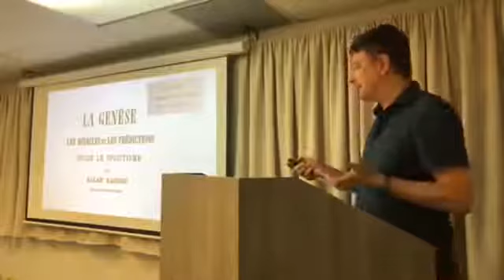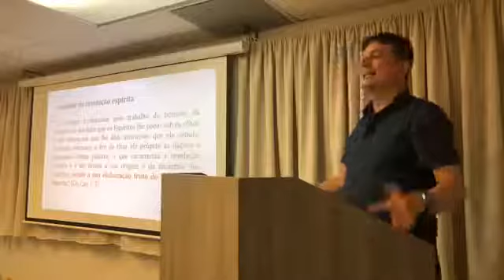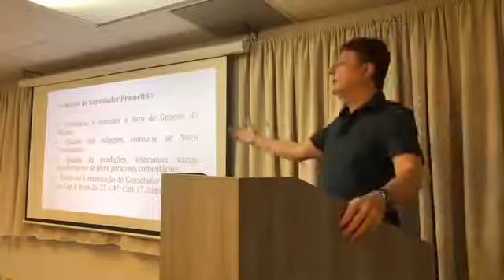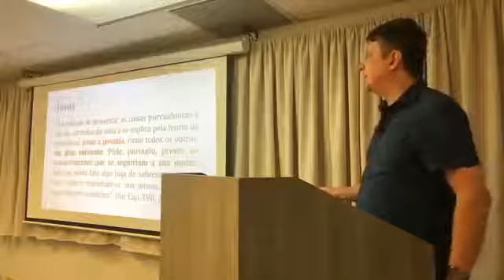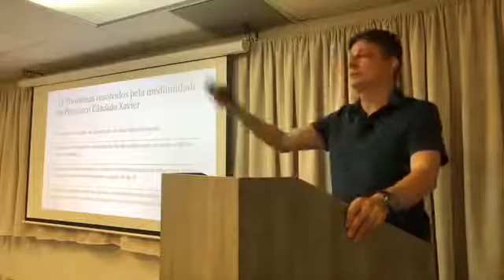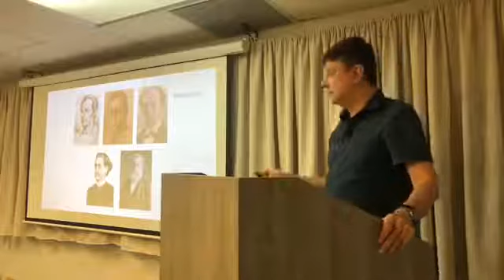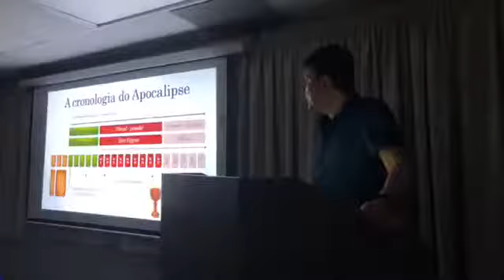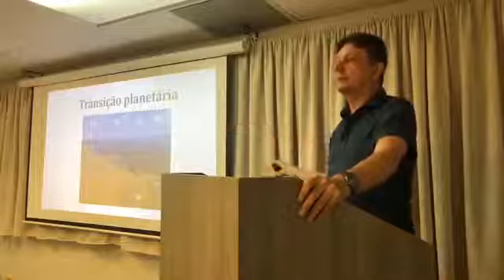Geraldo Lemos - A Gênese e o Apocalipse segundo o Espiritismo